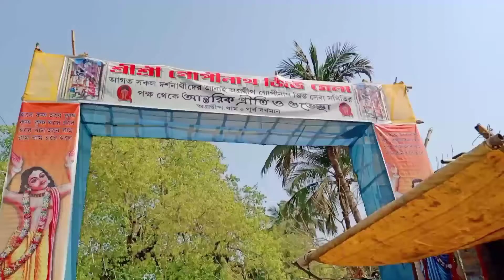অগ্ৰদ্বীপ মেলা ২০২২//অগ্ৰদ্বীপ ধাম//agradwip mala 2022